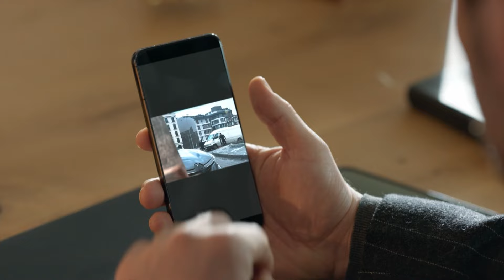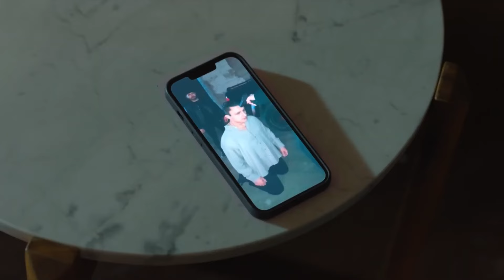Love Bombing, Gaslighting, Ghosting ve Nihayetinde İşte Kara Toprak... - Aile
Bedri en özel sahneler. "BİZ BU KAFANIN İÇİNDE KAÇ KİŞİYİZ?"

Yönetmen: Ahmet Katıksız
Senaryo: Hakan Bonomo
Yapımcı: Kerem Çatay
Yapım: Ay Yapım